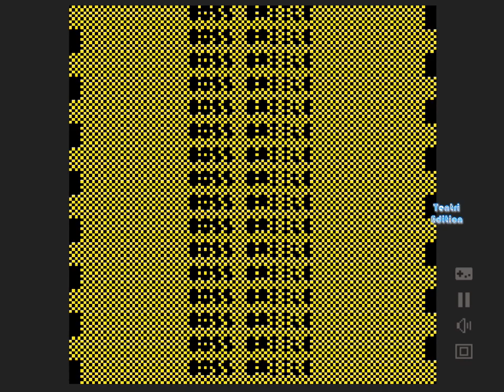Space Invader スペースインベーダー